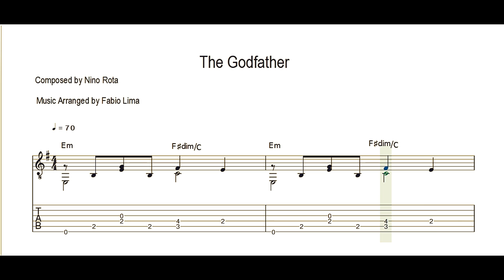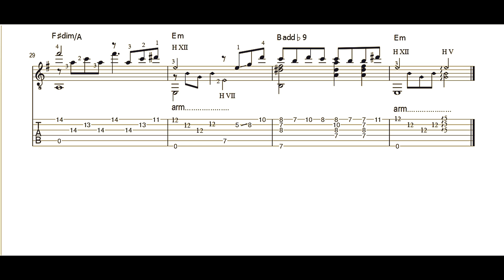The Godfather Theme - arr. by Fabio Lima (TAB)